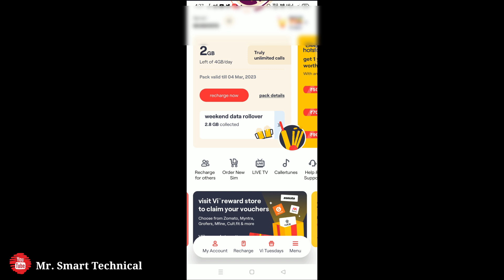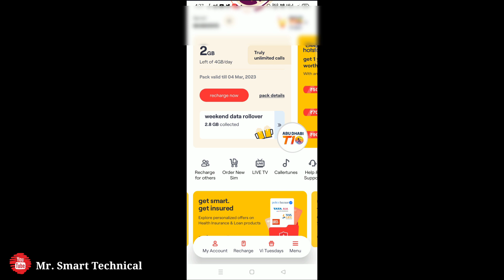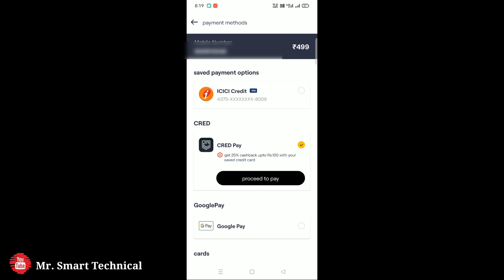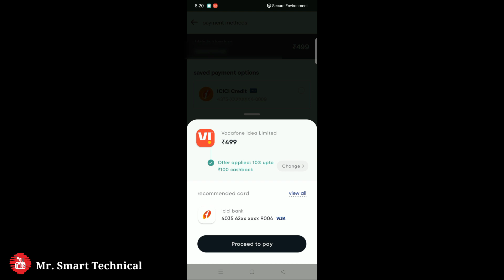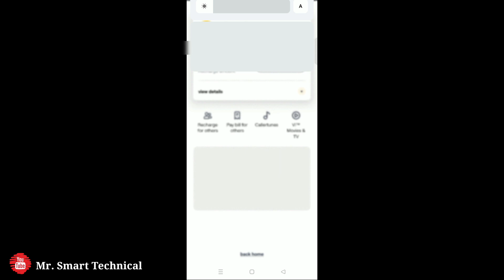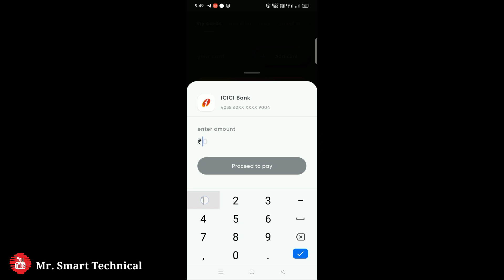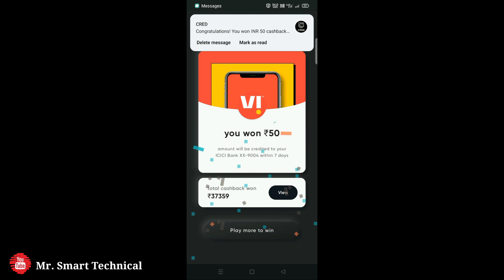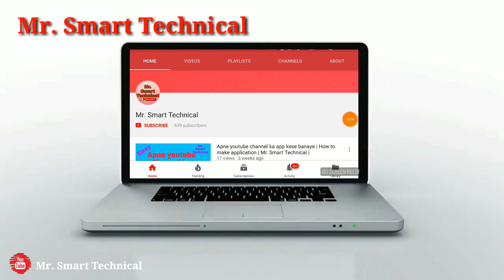Cred Vi ( Vodafone Idea ) Recharge CashBack Offer | Cred App Cashback Offer | Recharge Offers Today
My Gears

2nd Smartphone

2nd Mic

Your Query 👇

cred app cashback
cred app credit card payment
cred app cashback offer
vi recharge offer
vodafone idea recharge offer